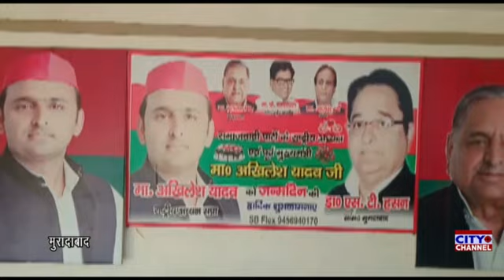हसनैन अख्तर ने सांसद एस.टी हसन को दी मुबारकबाद, लोकसभा में क्षेत्रीय समस्याएं उठाने का किया स्वागत